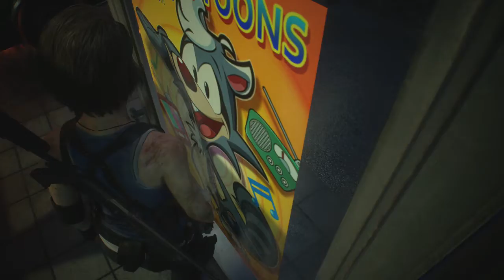Reseident Evil 3 [PART 8]